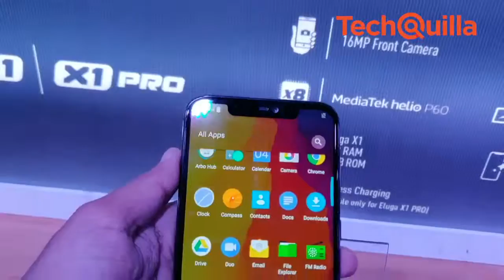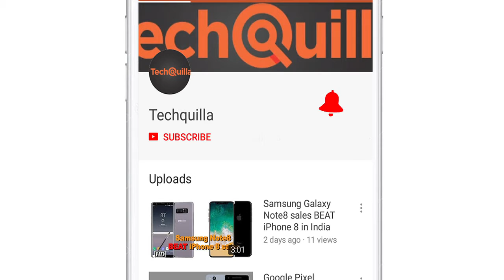First Impression | Panasonic launches Eluga X1 & X1 Pro in India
Japanese electronic company Panasonic on Thursday launched its flagship Artificial Intelligence (AI)-powered smartphones -- the Eluga X1 and X1 Pro -- in India for around Rs. 23000/- (Rs 22   ,   990) and ₹ 27,000 (Rs 26,990) respectively.